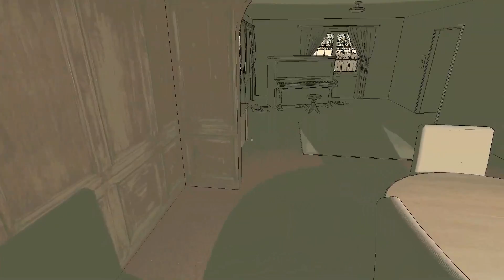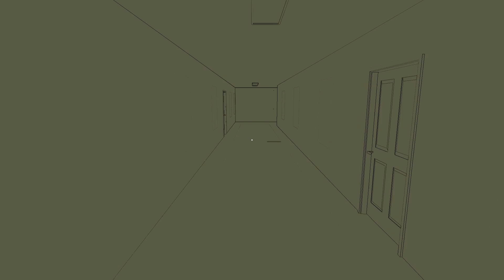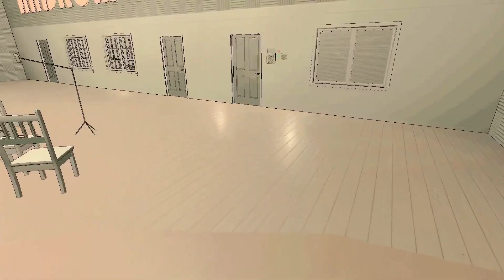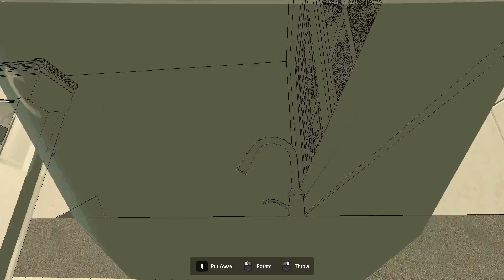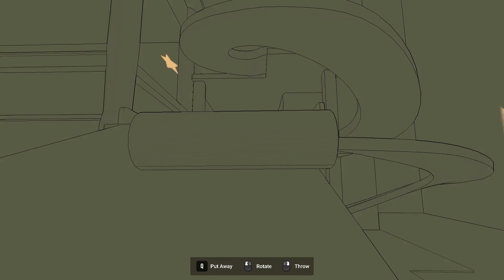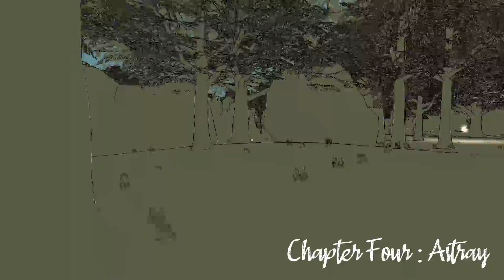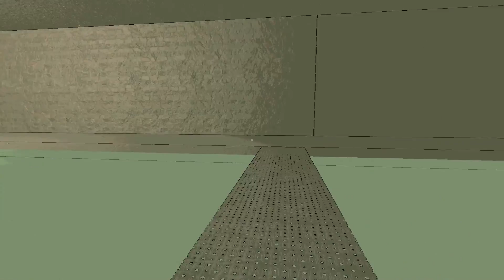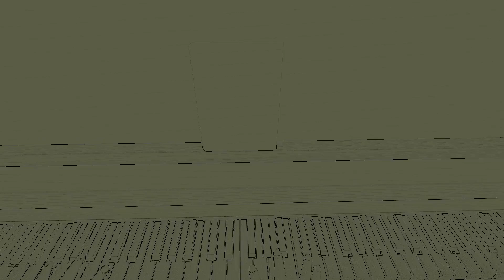Quintus and the absent truth - Full Game - Gameplay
A Horror-Adventure Game Featuring a Man and his Mouse. Alan Shaw is struggling to find his Daughter, to find her he needs help from his closest friend, Quintus, an intelligent little rodent.